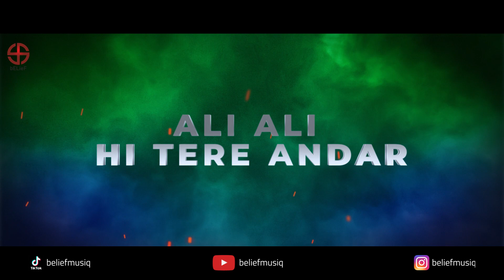bELiEF - Mast Qalandar (bELiEF mUSiq)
सूफ़ी एक इस्लामी अवधारणा है जिसका अर्थ है आध्यात्मिक पूर्णता प्राप्त करने का मार्ग। इसे अक्सर किसी विशिष्ट धार्मिक विश्वास के बजाय सत्य की खोज में एक रहस्यमय मार्ग के रूप में परिभाषित किया जाता है।

सूफी गीत प्रकृति में रहस्यमय होते हैं, अक्सर वे किसी व्यक्ति को आध्यात्मिक ज्ञान तक पहुँचने में मदद करने के लिए रचे जाते हैं। सूफी गीत सम्मोहक लय में गाए जाते हैं और कहा जाता है कि ये दिल और आत्मा पर प्रभाव डालते हैं।

इसे अक्सर ध्यान की स्थिति में और पूजा के दौरान भी गाया जाता है। इसलिए हम इसमें रैप का मिश्रण करके संगीत की सूफी शैली में आगे बढ़ते हैं जो प्रार्थना की एक शक्तिशाली स्थिति का प्रतीक है।

LYRICS:-

लाल सखी शाहबाज कलंदर
इस जहां का तू सिकंदर
दमा दमादम मस्त कलंदर
अली अली ही तेरे अंदर (2)

पीरो का तू पीर है
सच्ची तसवीर है
ऊंची तेरी शान है
ऐसी पहचान है (2)

अल्लाह हू अल्लाह हू अल्लाह हू अल्लाह हू

झोली सबकी भरता तू
मांगे पूरी करता तू
बिगडी को बनाता तू
खुशियों को लाता तू (2)

अली अली ही तेरे अंदर

Video Concept & Direction - bELiEF
Singer, Lyrics & Composer - bELiEF
Recording - Loons Studio
Recordist - Ishwar Dwivedi
Mixing & Mastering - DJ Avios
Prod. - Hashkit
Editing & VFX - Tanmay

Allah Hu Akbar Muharram Hazrat Ali Sufi Song Viral Trending Whatsapp Status Mp3 pagalworld new hindi ringtone dj song video download free Hindi Song Ya Ali Ya Hussain Madad Reham Wali Ramzan Ramadan Roza Eid 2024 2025 Status